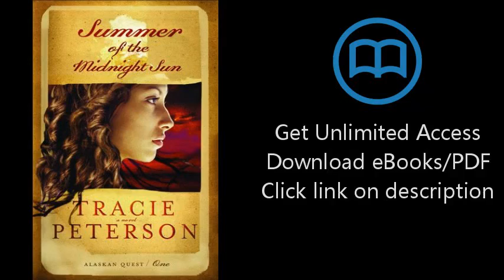Download Summer of the Midnight Sun (Alaskan Quest #1) PDF